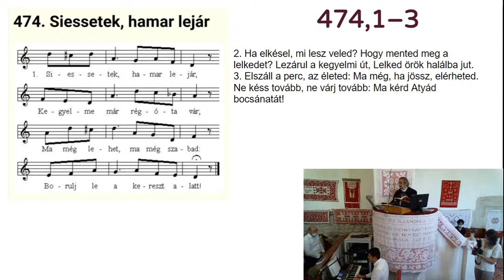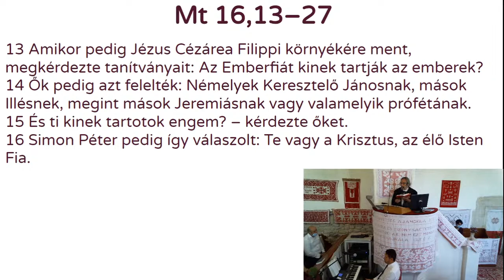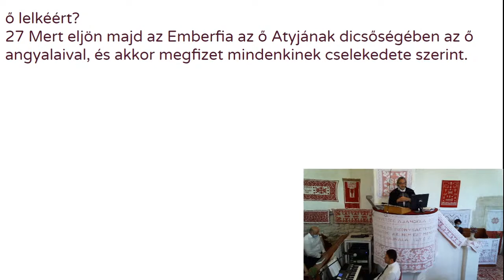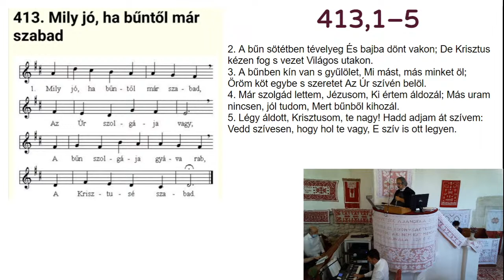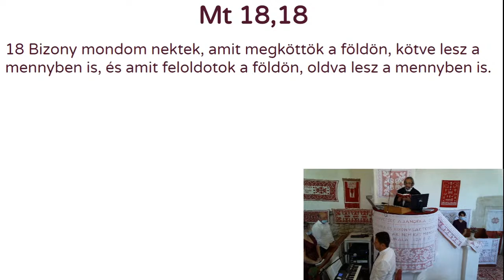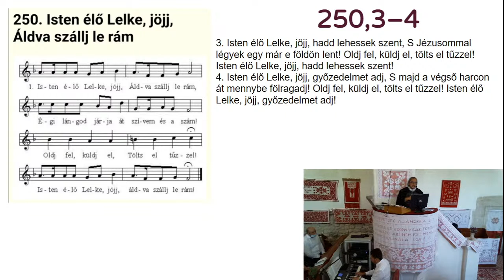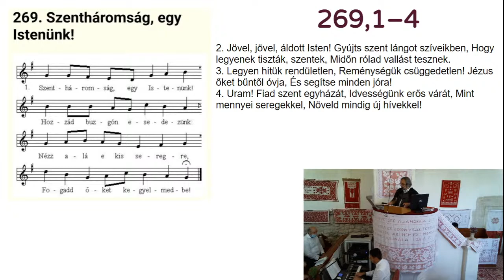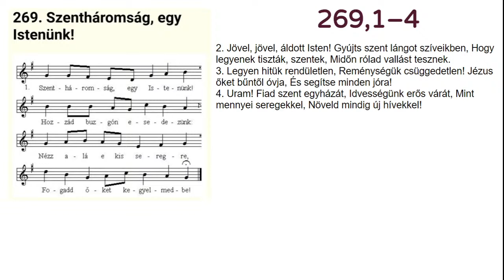Élő közvetítés az egeresi istentiszteletről